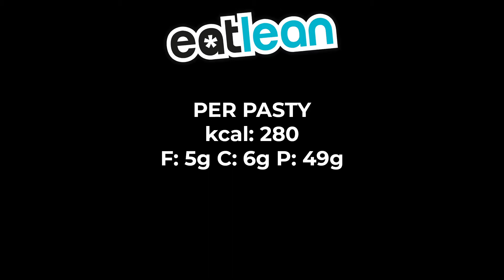Low Fat Cheesy Pasty Recipe - Eatlean